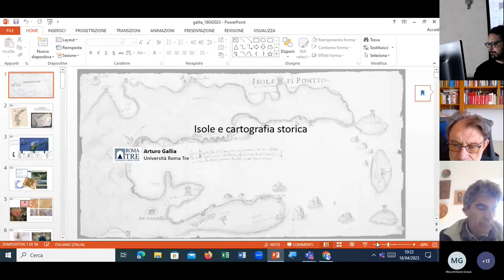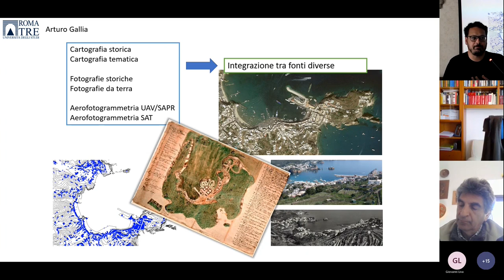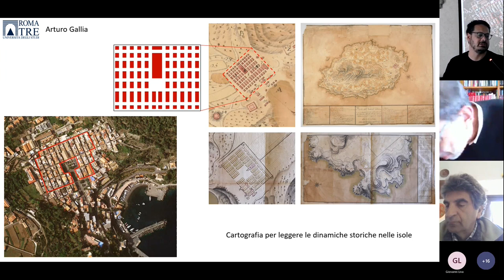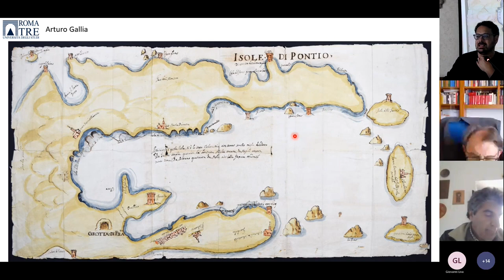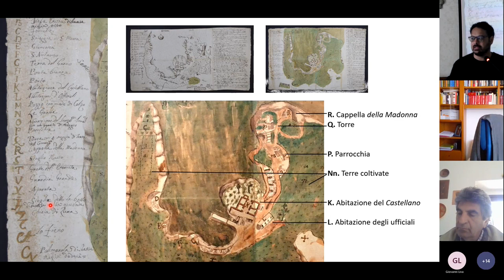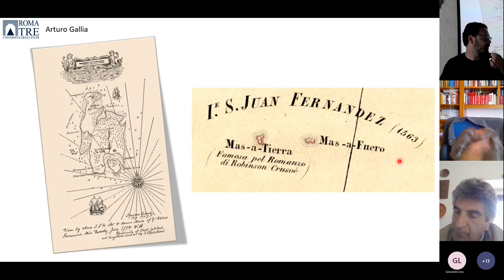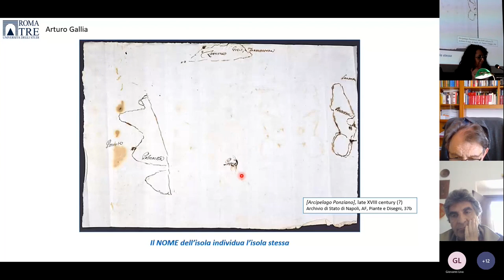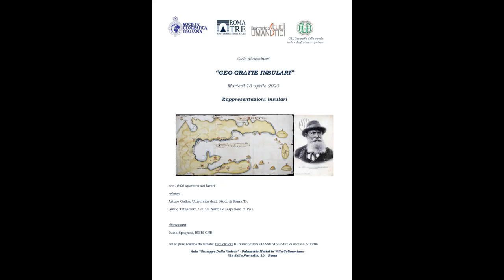GEO GRAFIE INSULARI 4° SEMINARIO 18 APRILE 2023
Ciclo di seminari
“GEO-GRAFIE INSULARI”
Martedì 18 aprile 2023 Rappresentazioni insulari
ore 10:00 apertura dei lavori relatori Arturo Gallia, Università degli Studi di Roma Tre Giulio Tatasciore, Scuola Normale Superiore di Pisa discussant Luisa Spagnoli, ISEM CNR